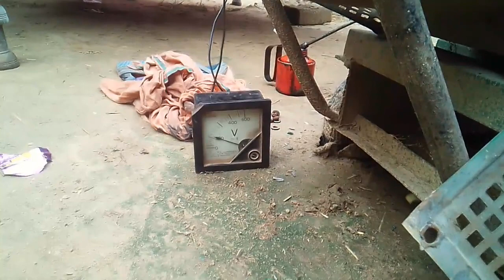7,5 kva alternator problem solve Hindi